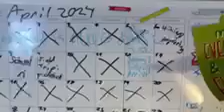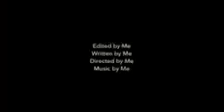The Bus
my daughter made a video 🙌😘